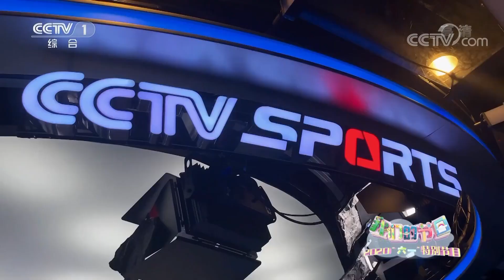童心共聚过“六一”！《我们的节日》把不一样的故事讲给你听|CCTV少儿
童心共聚过“六一”！《我们的节日》把不一样的故事讲给你听。
2020年的六一儿童节，中央广播电视总台以《我们的节日》为主题，创新推出以“让童年灿烂起来，让儿童快乐起来”为核心理念，以“温馨、快乐、感人、精致”为创作目标的一台能够抚慰心灵、富于正能量又不失童真童趣的高艺术水准的特别节目，为孩子们“扣好人生第一粒扣子”，在给孩子们送去欢乐与祝福的同时，传递党和国家的关怀与期望。